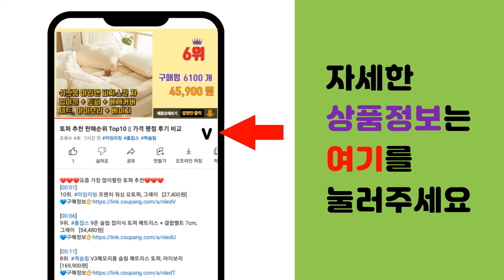차량청소기 추천 판매순위 Top10 || 가격 평점 후기 비교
❤️❤️❤️요즘 가장 많이팔린 차량청소기 추천❤️❤️❤️

[00:01]
10위. 홈플래닛 휴대용 미니핸디 무선청소기 가정/차량용 (aka 머리카락 킬러), 화이트, HVC [24,990원]

[00:06]
9위. 미라스 핸디형 무선 미니청소기 FX-178VC, 혼합색상 [29,900원]

[00:11]
8위. BSW 핸디형 무선청소기 BS-14048-VC, 그레이 [39,900원]

[00:16]
7위. 홈마블 무선 핸디 진공 청소기 H80, 혼합색상 [49,800원]

[00:21]
6위. 클래파 DC모터 다용도 미니 핸디형 무선청소기 BVC-H10, 화이트 [41,900원]

[00:26]
5위. 캐치웰 텀블러 다용도 무선 핸디청소기 THC1000, 엣지블랙 [39,900원]

[00:31]
4위. 캐치웰 텀블러 다용도 무선 핸디청소기 THC1000, 아이언그레이 [39,900원]

[00:36]
3위. 훠링 수퍼 싸이클론 핸디 차량용 청소기 [20,460원]

[00:41]
2위. 캐치웰 텀블러 다용도 무선 핸디청소기 THC1000, 스톤화이트 [39,900원]

[00:46]
1위. 샤오미 미지아 차량용 핸디 청소기, SSXCQ01XY, 화이트 [52,610원]